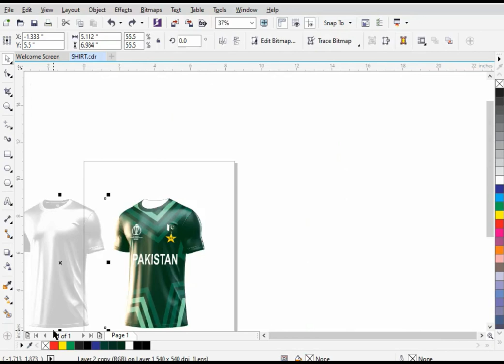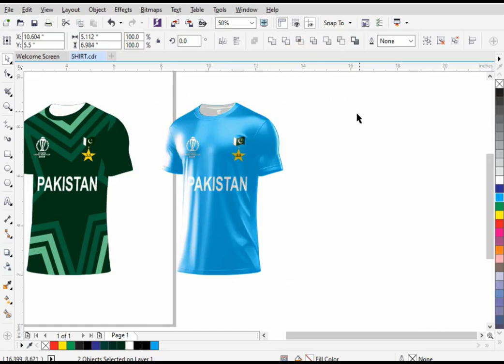T Shirt Mockup Free Cdr For Sublimation Sports T Shirts Link In Description